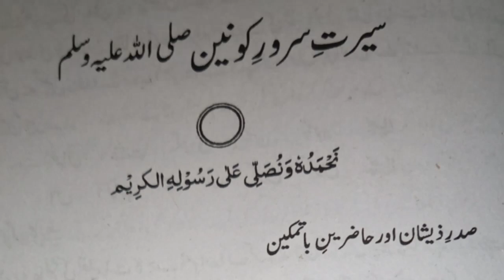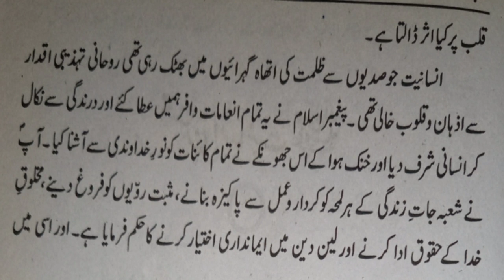speech on seerat un nabi in urdu